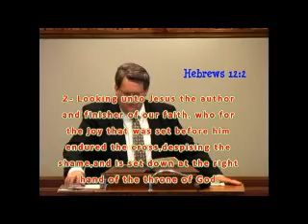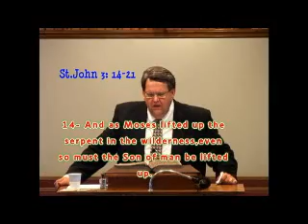Pastor Doug Combs with message { What Are You Looking At } Part A.wmv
Pastor Doug Combs of the Sparta Church of God with message { What Are You Looking For } Part A